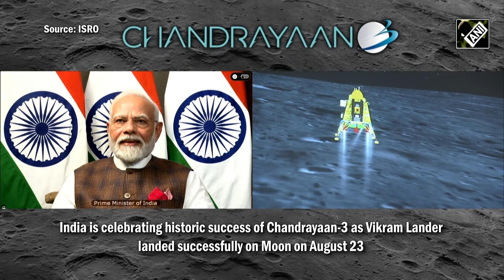ISRO chief S Somanath explains upcoming experiment by Chandrayaan-3 in next 14 days on Moon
Speaking to ANI on the upcoming journey of the ‘Chandaryaan 3’ after successful soft-landing, ISRO chief S Somanath informed that the ISRO will check the health of the ‘Vikram’ lander after that ‘Pragyan’ rover will come out in few or may after a day. Furthermore, he shared that the instruments will be deployed to study the geophysical parameters, Thermophysical properties and others.